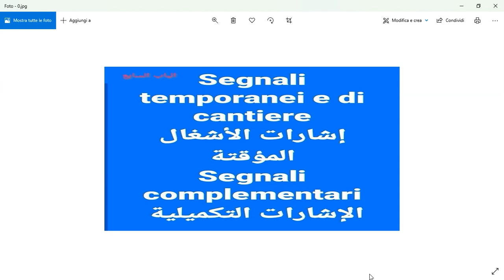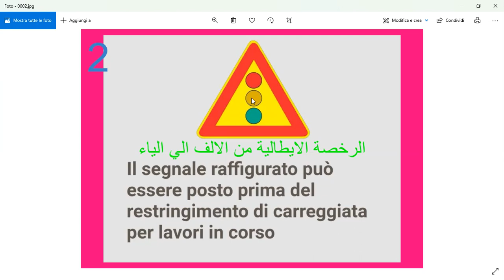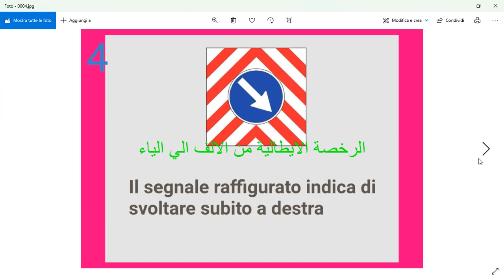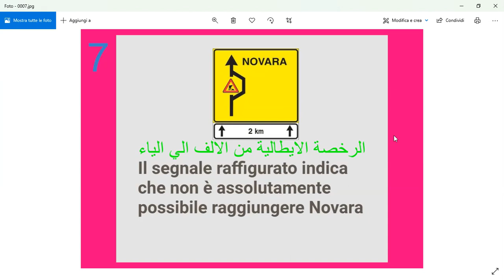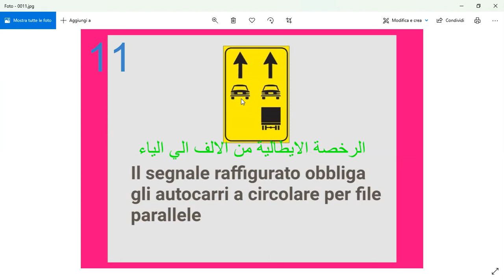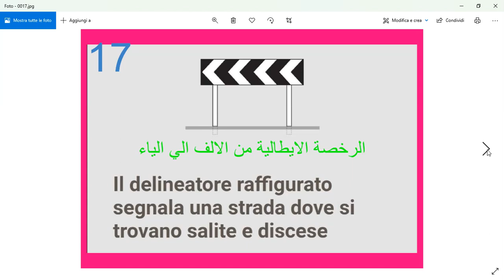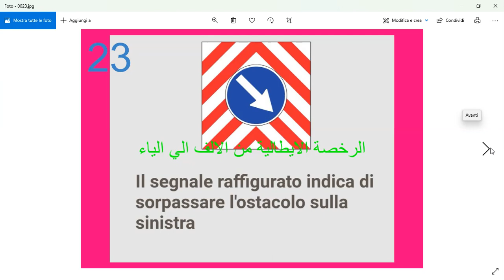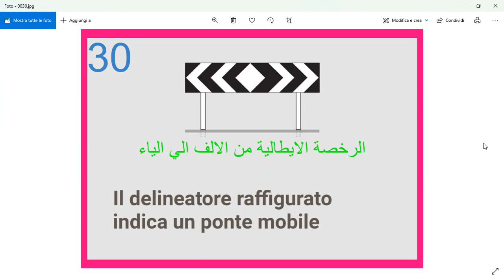الدرس (205) مراجعة عامة علي الباب السابع (Segnali di temporanei e di cantiere. ( complementari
في هذا الدرس مازلنا مع سلسلة المراجعات ومعنا اليوم مراجعة علي
الباب السابع  الإشارات المؤقتة واشارات الاشغال
Segnali di temporanei e di cantiere. segnali complementari
حيث تشمل المراجعة العناصر التالية
1-segnali di temporanei e di cantiere
إشارات مؤقتة واشارات الاشغال
2- segnali complementari